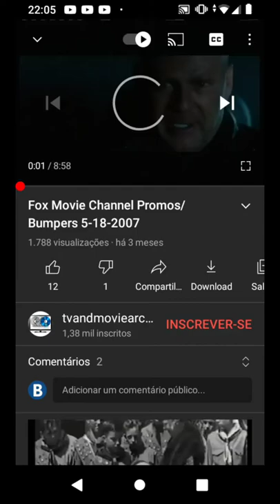Fox movie Channel